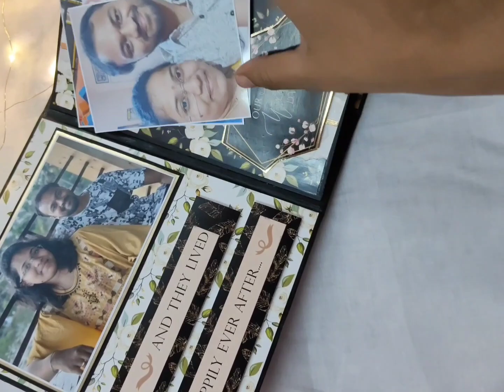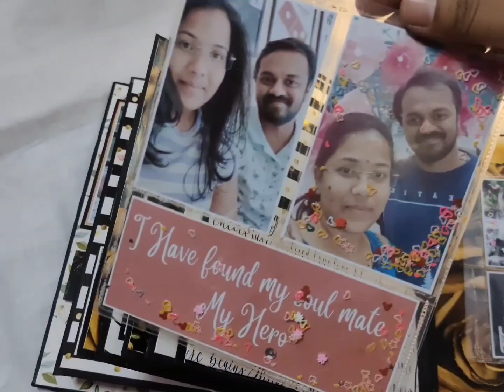Anniversary Theme Scrapbook ♥️||Customised Scrapbook ♥️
customised anniversary Theme Scrapbook made to one of my customers and can hold up to 30-40 pics

can be customised as per your requirements 🎉

my Instagram profile I'd:
lovely_creations_handmadegifts